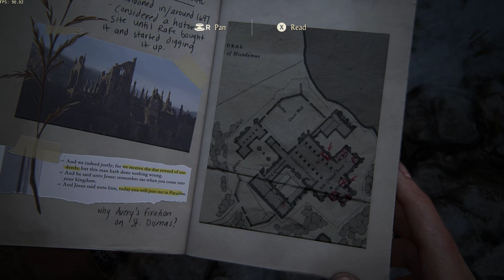Chapter 8: The Grave of Henry Avery Part 1 | UNCHARTED 4: A Thief’s End PC #7 ( No Commentary )